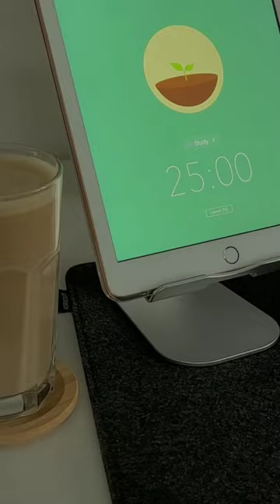A day in my life | macbook | study vlog | hot coffee | Happy life